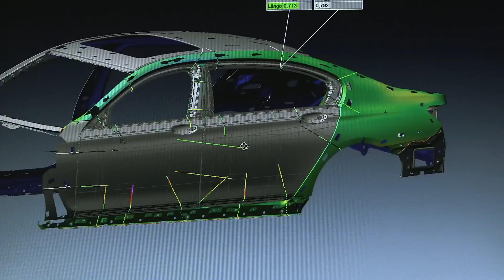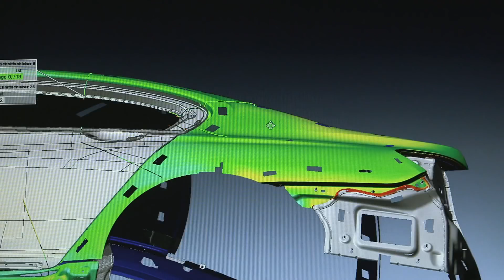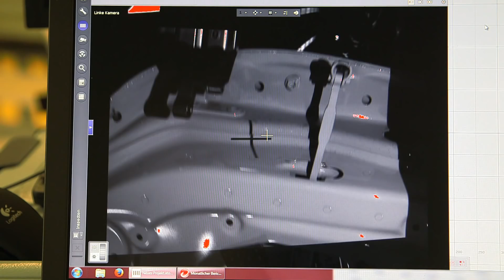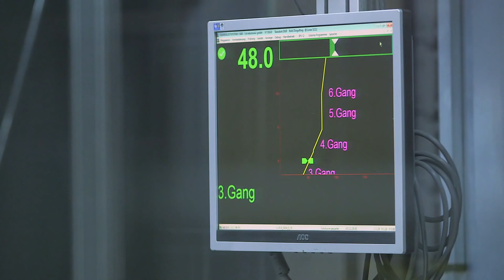Full documetry of the car production